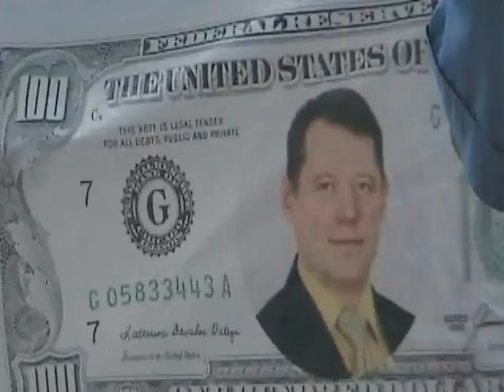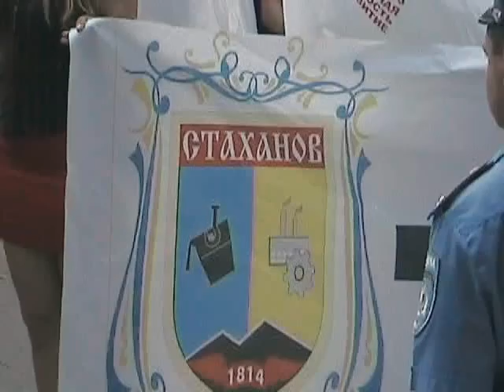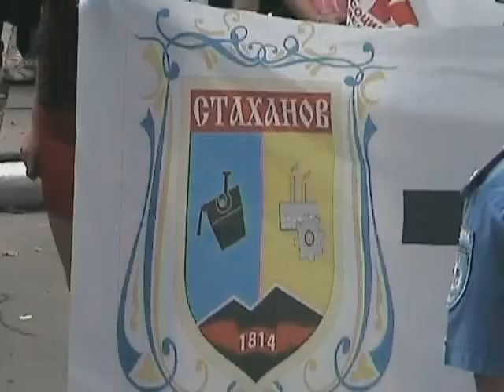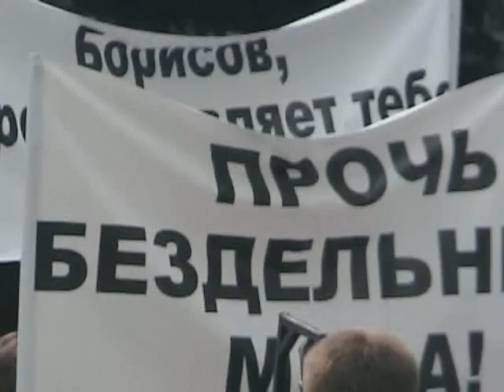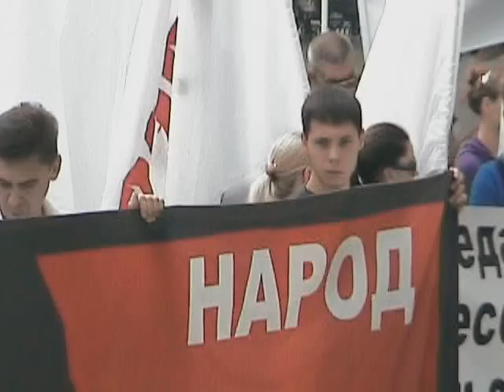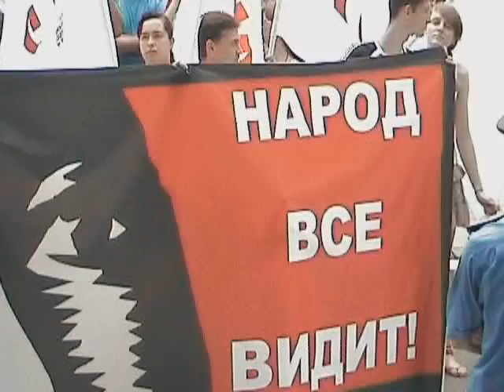Акция протеста в Стаханове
Состоялась акция пртеста горожан против произвола городской власти к доступу к публичной информации. Депутаты  г.Стаханова ранее своим решением запретили по 85 пунктам к доступу к публичной информации.Громада города возмущена этим решением городской власти.Если власть не отменит своего решения,то акции будут продолжены.